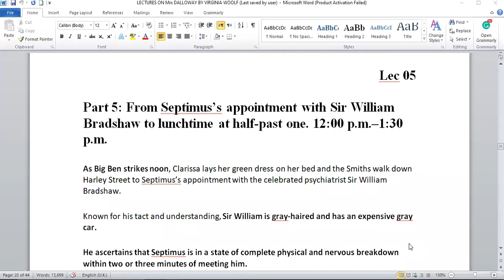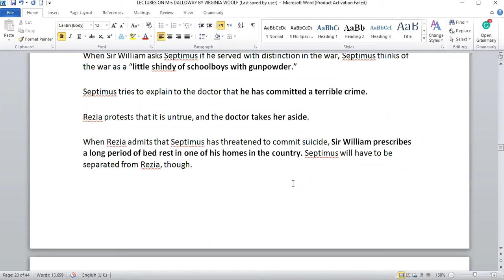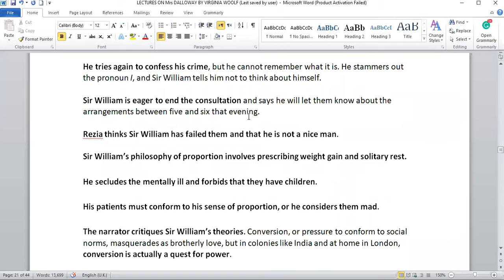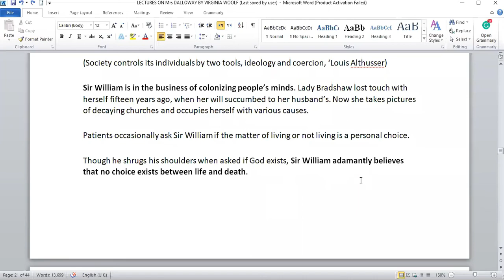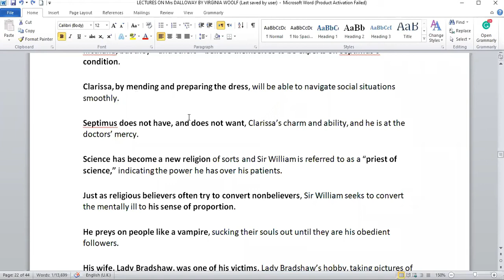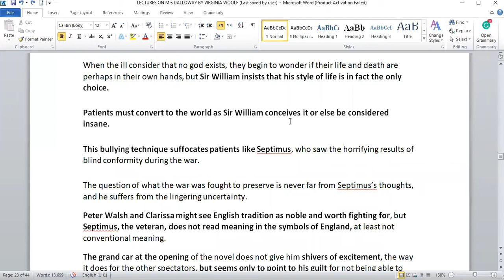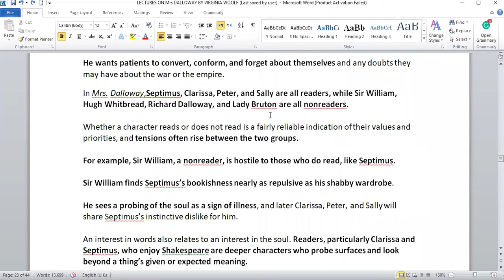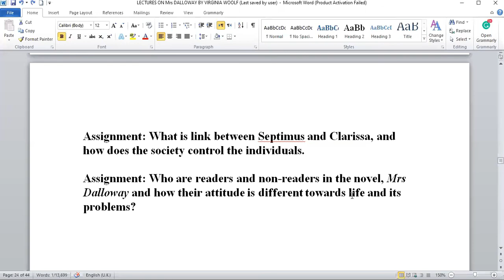MRS DALLOWAY LEC 05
it is 5th lecture on Mrs. Dalloway by Virginia Woolf

lecture by mubashar altaf